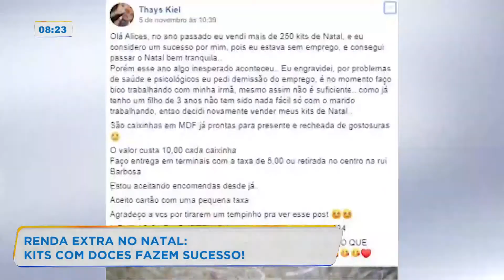Renda extra no natal: kits com doces fazem sucesso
Já tem gente aproveitando pra garantir uma renda extra no natal com artesanato, produção de doces e o que mais a criatividade mandar. Quem aposta nessa ideia já está garantindo diversas encomendas! Assim, para falar mais sobre o assunto conversamos com o consultor do Sebrae, João Luís Moura. Confira!